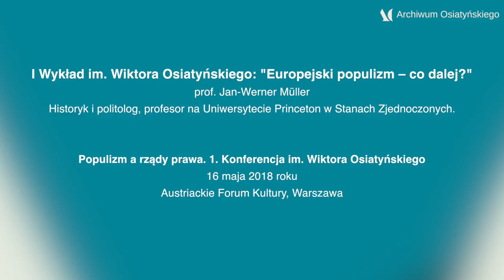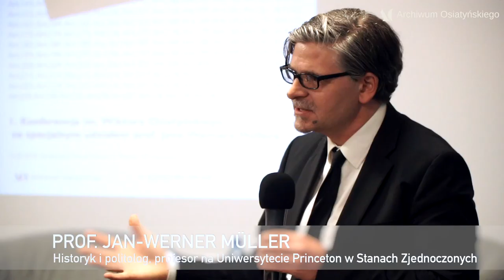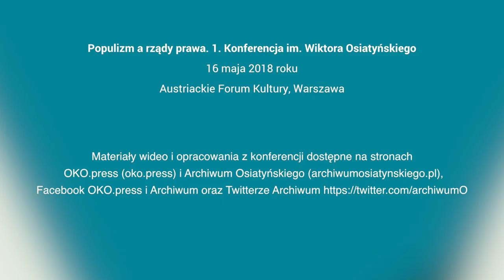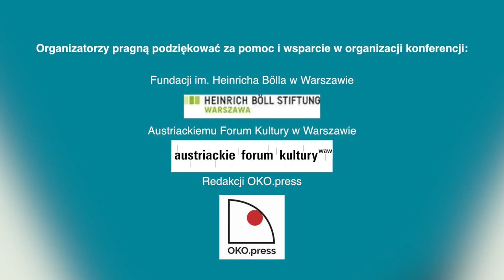Jan-Werner Muller "Europejski populizm - co dalej?" Wykład. im. W. Osiatyńskiego [całość] PL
1. Wykład im. Wiktora Osiatyńskiego 16 maja 2018 w Warszawie wygłosił wybitny znawca problematyki populizmu Jan-Werner Müller (Uniwersytet w Princeton).